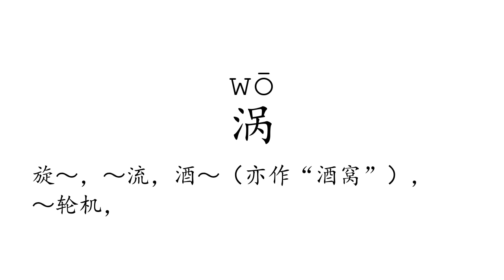Learn Chinese with strokes, pronunciation and words (How to pronounce Chinese character 涡)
How to write and pronounce the 3145th frequently used Chinese character: 涡.

1, The meaning of a word changes according to its tone.
2, It is the only pictographic language still in use today, which is quite intuitive.
3, It is one of the most ancient languages, but still adapting newly-created words stably.